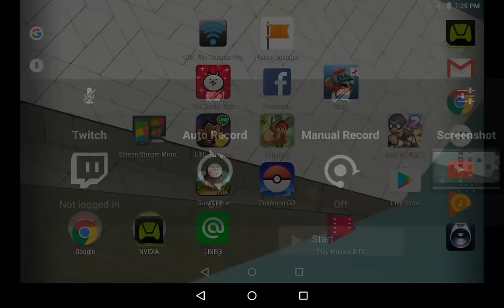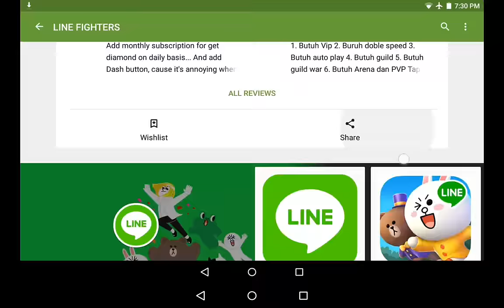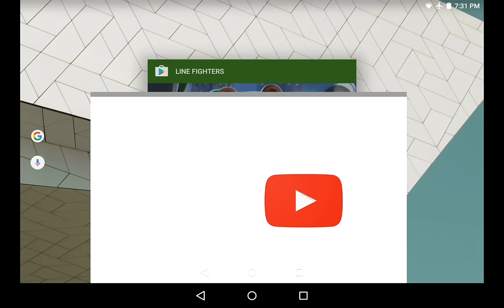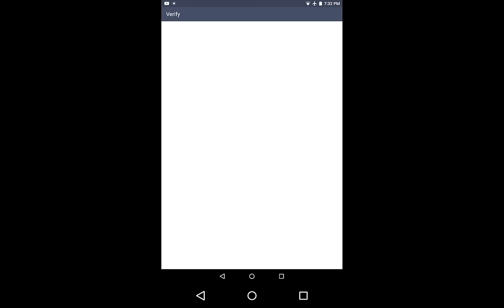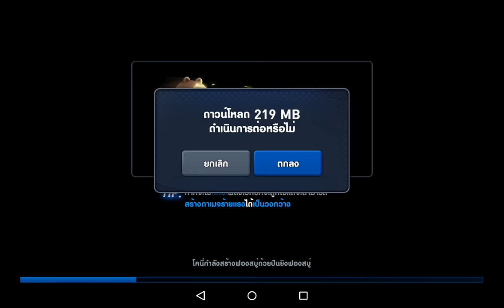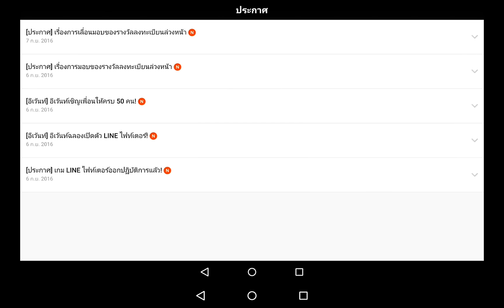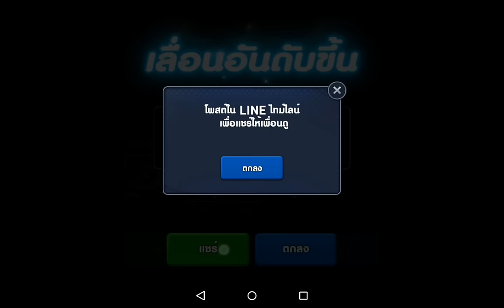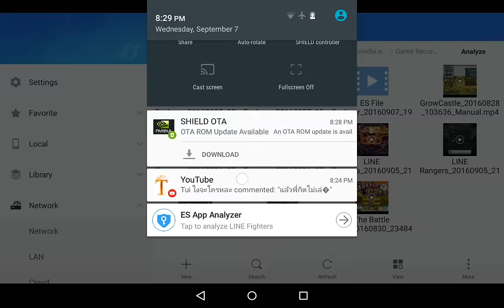Line Fighter 01 - นี่มันเกมฮีโร่ชัด เทพ Brown ของผม